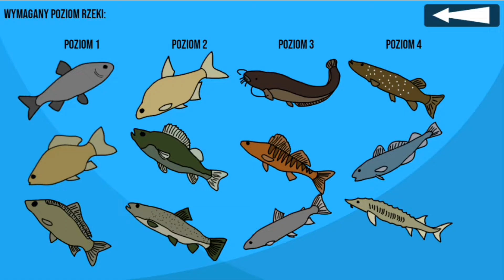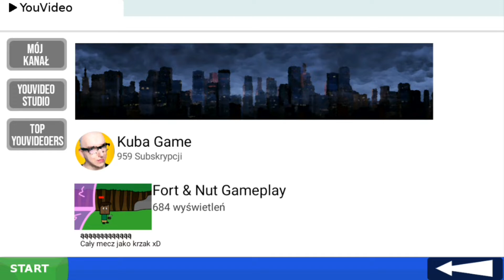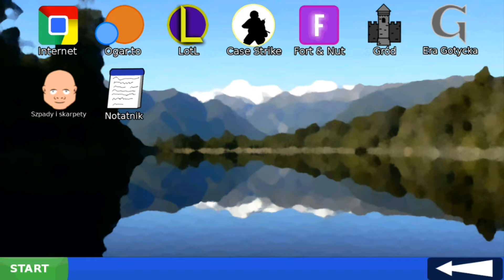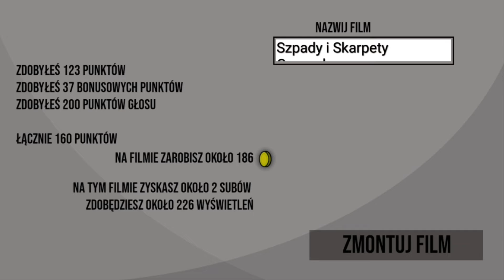Nowy update[Gimper simulator Mobile] | Kuba Game